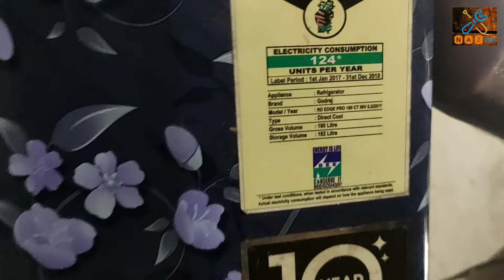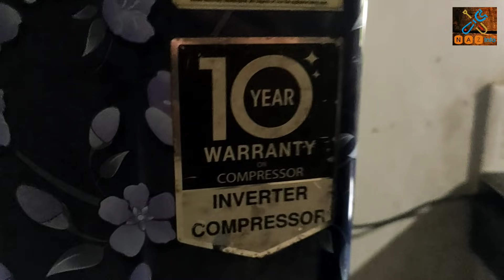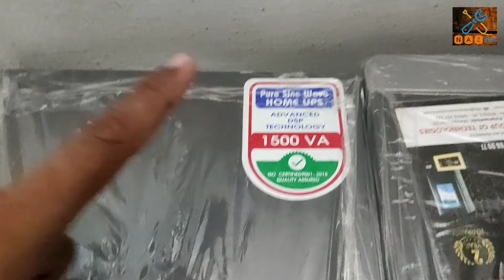SOLAR PANEL വീട്ടിൽ വെക്കുമ്പോൾ ഇൻവെർട്ടർ ഏതെടുക്കണം | Naz info 2021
Welcome to my channel, Nazinfo is a technology related channel in kerala india, you can expect tech news,information updates, experiment details, news and updates some all.currently i used to upload videos in malayalam, thanks for spending your valuable time with my channel You can feel free to ask whatever you want to know about this channel and enquiry about youtube content creation.

USEGE | സോളാരിൽനിന്നും പകലും രാത്രിയും  കറന്റ്‌  വീട്ടിലേക്ക്
    link👇

1. MONO PERC HALF CUT SOLAR PANEL 445W REVEW &LIVE

2. Simble 500w off Grid Solar System Using Home inverter |വീട്ടിൽ  സോളാർ fit ചെയ്യാം | Naz info
        link👇

3. 500W OFF GRID SOLAR SYSTEM വച്ചതിനു ശേഷം FIRST BILL വന്നു മക്കളേ...| Naz info 2021 link👇

4.  How to convert normal inverter in to SOLAR inverter | സസാധാരണ  ഇൻവെർട്ടർ നെ  സോളാർ ആക്കി മാറ്റാം? (Naz info 2021)

5. TOP 10 SOLAR Company in India and in the World | Online തട്ടിപ്പിൽ പെടരുത്  (2021 Naz info)

6.  Whether to select Solar Panel Half Cut Panel or Mono Perk പാനൽ | മലയാളംl 2021 Naz info

7.  SOLAR PANEL 500w or1000w വാങ്ങിക്കുമ്പോൾ Best MPPT, Best INVERTER?വിശദമായി (Naz info 2021)

8.SOLAR PANEL വച്ചു OFF GRID ആണോ ON GRID ആണോ വെക്കേണ്ടത്? എത്ര പണം വരും വിശദമായി | NAZ INFO 2021👇

9. SOLAR PANEL വെക്കുമ്പോൾ MC4 connector നമുക്കും ഫിറ്റ്‌ ചെയ്യാം, സോളാർ വൃത്തിയാക്കുന്നത് എങ്ങനെ?naz info 2021
                                       link👇

10. SOLAR PANEL 500W  mono perc 4cut Revew | ഫസ്റ്റ് കറന്റ് ബില്ലും വന്നു. (Naz info 2021)

11. SOLAR PANEL ഉം വീട്ടിലെ INVERTER ഉം ഉപയോഗിച്ച് MOTOR WORK ചെയ്യിപ്പിക്കാം.Naz info 2021

12. ചൂട് കാലമാണ് ഇപ്പോഴുള്ളത് INVERTER വാങ്ങുമ്പോൾ എന്തെല്ലാം ശ്രദ്ധിക്കണം. | NAZ INFO 2021

13. SOLAR ON GRID SYSTEM ചെയ്യുമ്പോൾ ശ്രെദ്ധിക്കേണ്ട കാര്യകൾ എന്തല്ലാം?2021